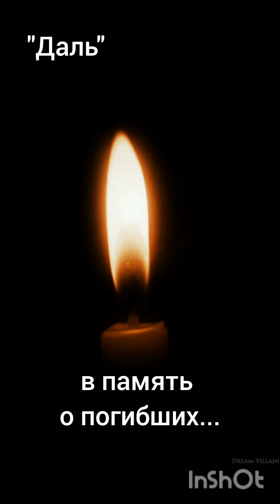КРОКУС. В ПАМЯТЬ О ПОГИБШИХ. Скорбим всей Россией... Володя Пошехонский